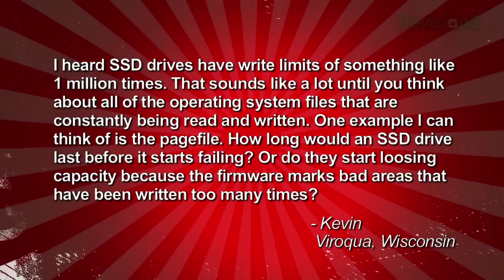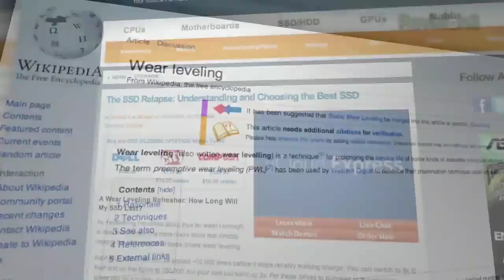How Long Will Your SSD Last? - Tekzilla Clips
Kevin wants to know how long Solid State Drives will last. We talk MLC, SSD, wear leveling and why that SSD will probably last a -lot- longer than you think! (Props to Anandtech.com's article on the Intel X25-M and True SSD Write Life Expectancy)